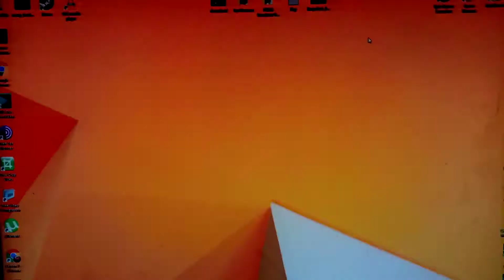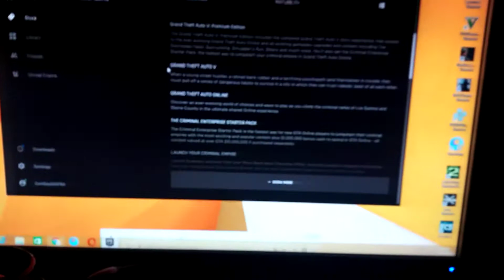Download GTA 5 Free On Epic Games Store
A.0.A Guys My Name is Affan Mughal Welcome to my chamne

SO Hurry Up Time Is Running Out